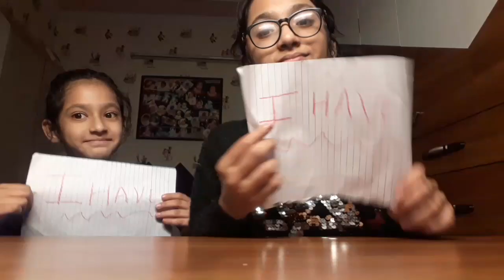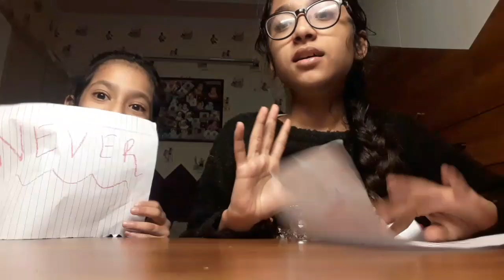NEVER HAVE I EVER CHALLENGE 😱😱😱😥😥😥😥😱|THAT'S US AK